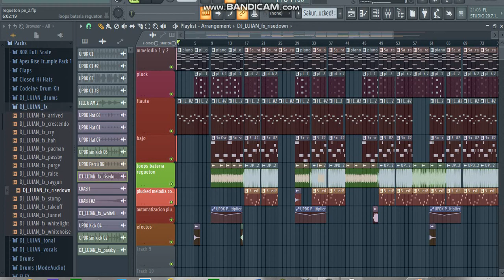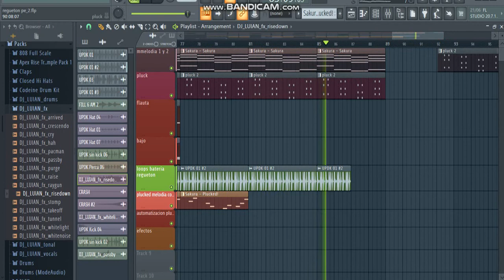beat" regueton xde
que tal;V